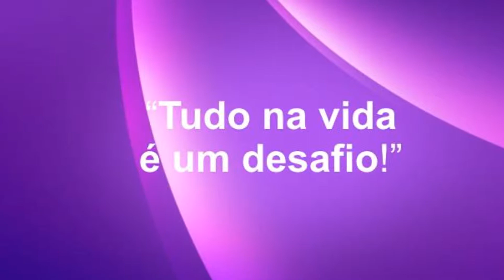SO POR CIUME COM SIRINO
MADE BY FERNANDO MARQUES TORONTO